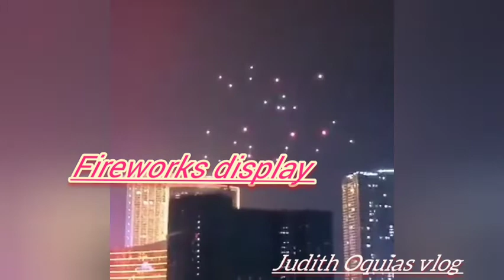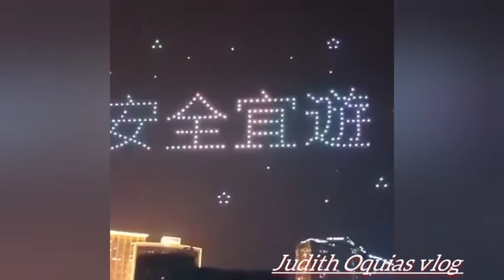gala to Macau fireworks display